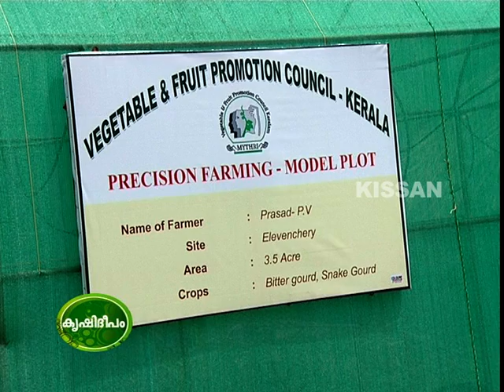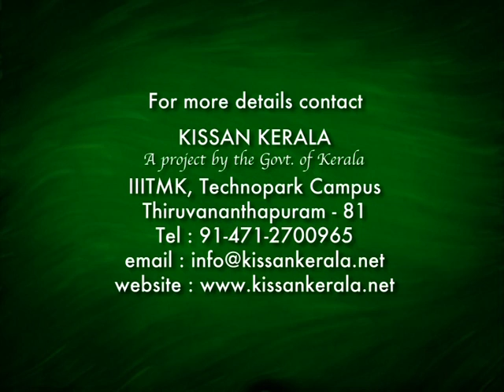Large scale vegetable cultivation by farmers at Palakkadu district through VFPCK